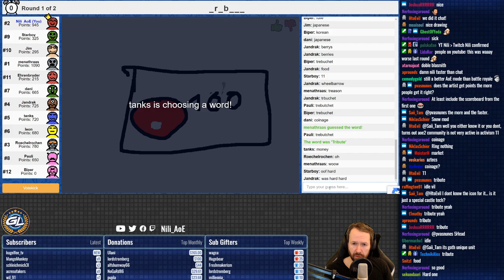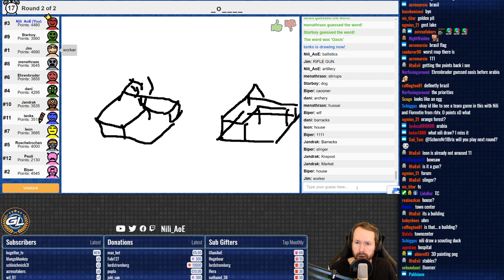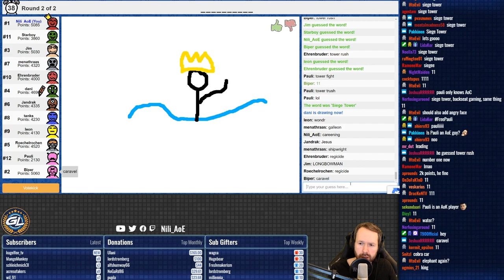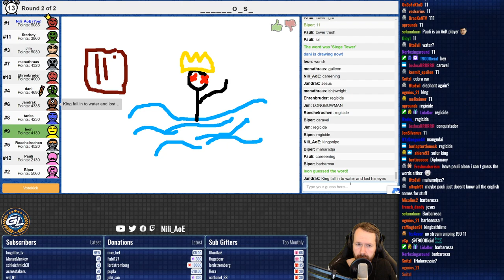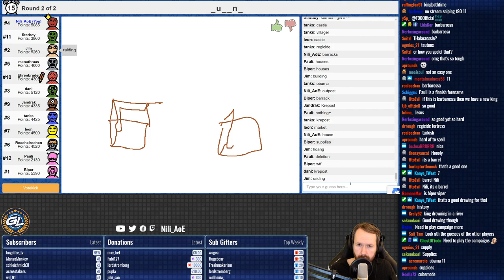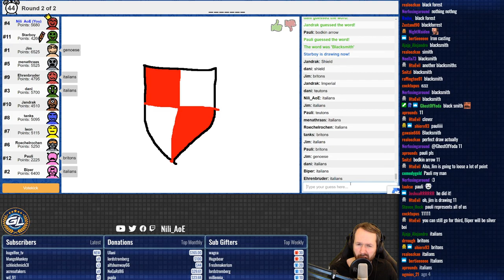AoE2 Drawing game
Age of Empires 2 Definitive Edition (AoE2: DE) content broadcast live on Twitch